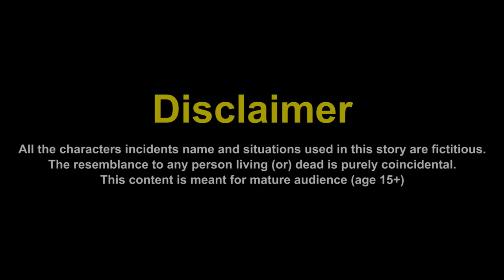Testing Cars vs MASSIVE PIPES in Teardown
Testing Cars vs Massive Pipes in Teardown. Massive objects have become very popular on the Internet, videos of cars against massive objects are gaining a lot of views. In this video big & small testing cars will compete against massive round pipes of different sizes and colors, cars need to drive through all these pipes and get to the reward in game Teardown. Different cars will pass these tests: tiny cars, monster truck, Lightning McQueen, bus, tractor and others. Let's see who is better than Testing Cars or Massive Pipes.

Used Music:
1. El Secreto - Yung Logos
6. That's What It Takes (Instrumental) - NEFFEX